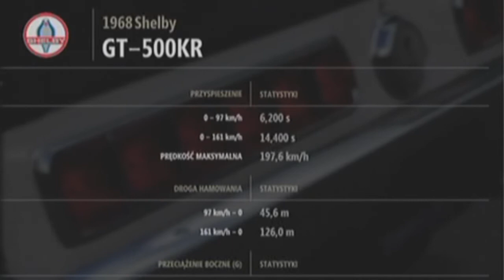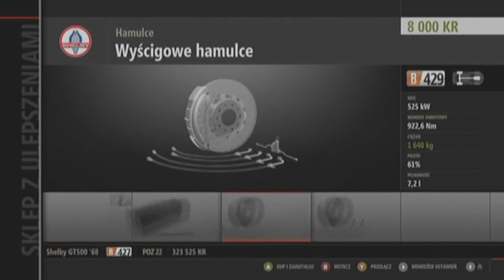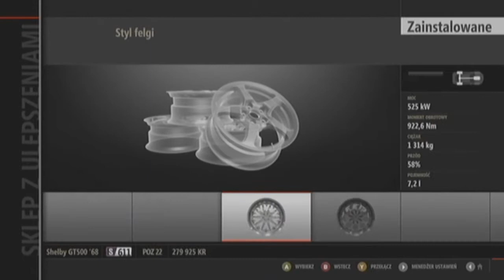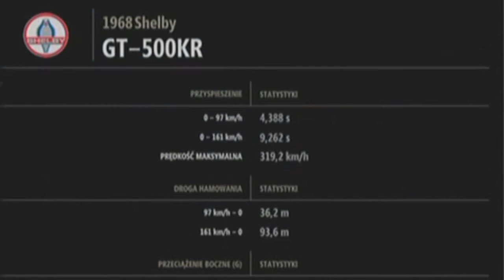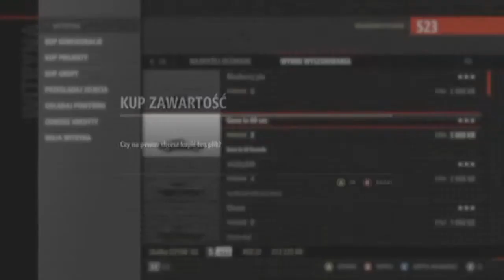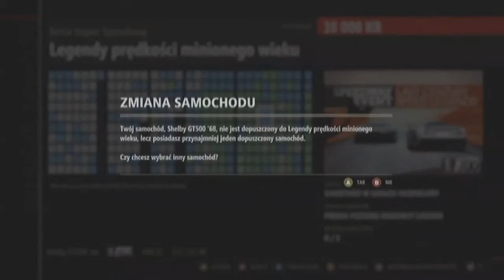Gameplay - Forza Motorsport 4 - Muscle Cars - X360 [PL]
Gra i komentuje: adriono

Film przygotowany na prośbę jednego z widzów, tibian8989. Muscle Car'y w roli głównej ;)